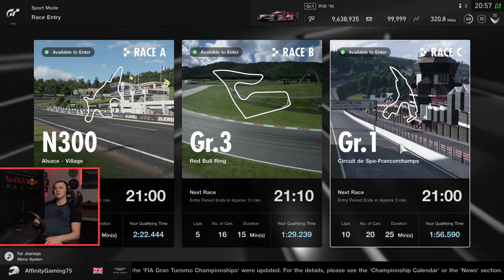GT Sport Full Race: Race win? Never doubt AUDI 😅 | Daily Race C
Vorsprung durch Technik

Daily Race: C
Week: 17
Track: Spa
Laps: 10
Gr: 1
Car: Audi R18

Pure pace! 🔥

This format is where we strip back all of the editing and voiceovers of the typical GT Sport episode, creating content based on 'pure pace' alone!

🏎 AFFINITY RACING
Follow on Instagram: @AffinityRacing

🎮  AFFINITY GAMING
Follow on Instagram: @AffinityGamingOfficial